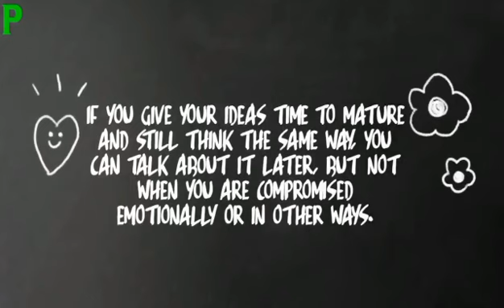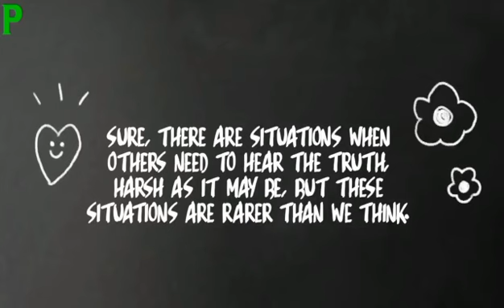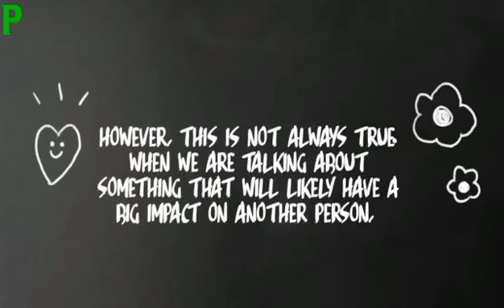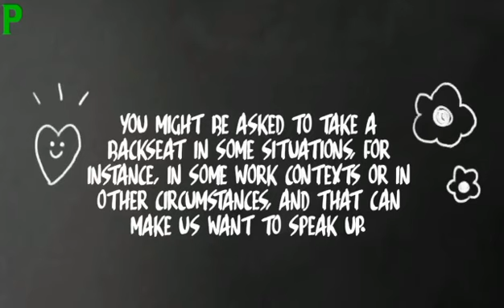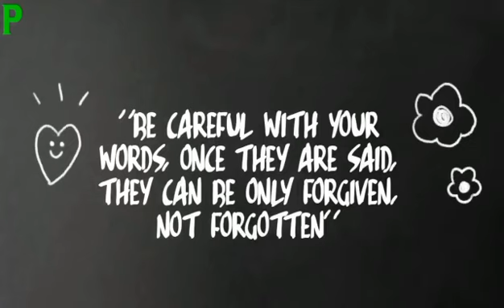Always be silent in five situation || Albert Einstein || inspiration quotes